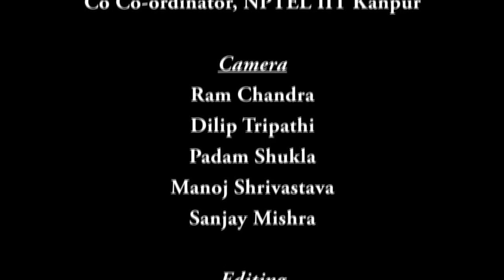Lecture-01 (Convex Optimization)